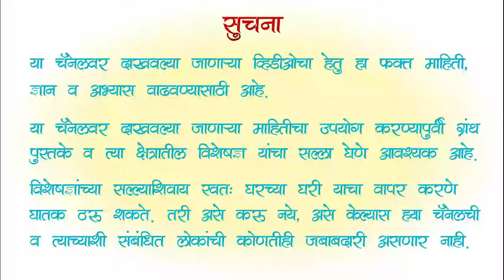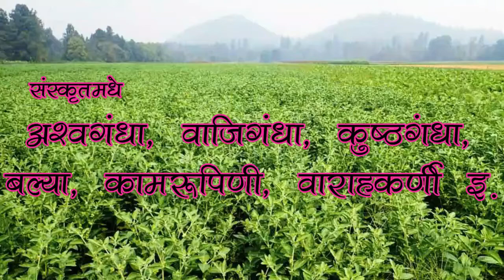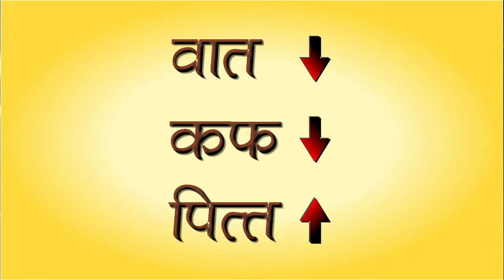Ashwagandha fayade | अश्वगंधा वर्णन ओळख गुणधर्म फायदे उपयोग ashwagandha best immunity booster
अश्वगंधा वर्णन, ओळख, गुणधर्म, फायदे  व उपयोग भाग १ Ashwagandha fayade best magical immunity booster
या  व्हिडिओमध्ये अश्वगंधाचे संपूर्ण वर्णन, अश्वगंधाचे प्रकार, ही ओळखायची कशी, अश्वगंधाचे गुणधर्म व अश्वगंधाचे बाहयत: केले  जाणारे उपयोग याचे वर्णन केलेले आहे.

अश्वगंधाचे विविध आजारांवरील फायदे व उपयोग पाहण्यासाठी खालील लिंकवर क्लिक करा.

Dr.Pranita Gaikwad-Thigale
(Ayurvedacharya)
Pune.